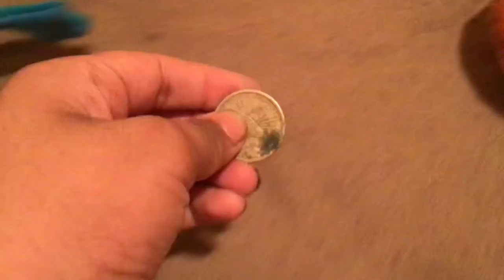The search for the leprechaun’s gold part 1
The gang is going to search for the leprechaun with his gold.